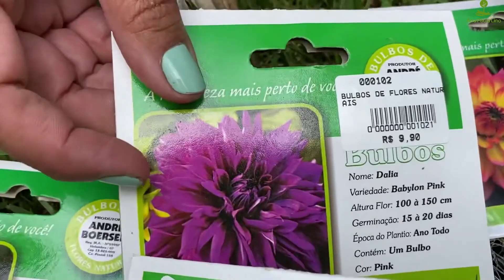PLANTAS FLORIDAS: Aprenda a cultivar as Dálias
Aprenda a fazer mudas e ter lindas Dálias em casa.

No Pomar Floricultura encontram-se os produtos @terraljardinagem e os outros usados no vídeo.

PARA ADQUIRIR OS PRODUTOS DA MERAX, CONSULTE A LOJA MAIS PRÓXIMA, ATRAVÉS DO